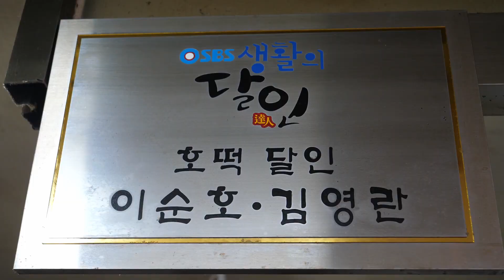생활의 달인! 30년 전통의 찹쌀 꿀호떡 - 통복시장 / Hotteok (Glutinous Rice Sweet Pancakes) - Korean Street Food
- information -

호떡 / KRW 1,000 (USD 0.85)

통복시장, 경기도 한국